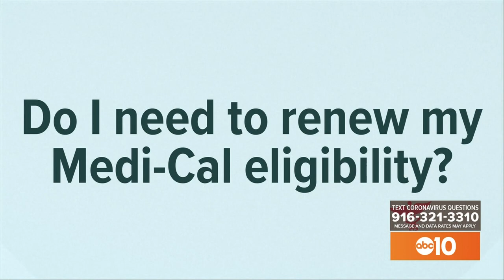Coronavirus: How can I tell if I'm being scammed? | Health insurance questions part 2